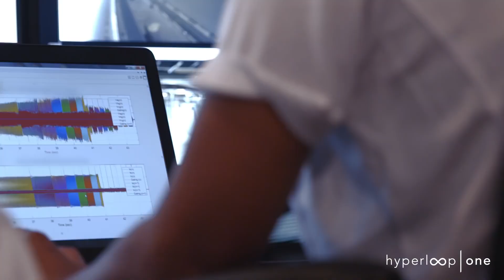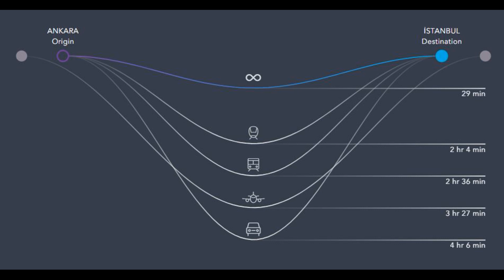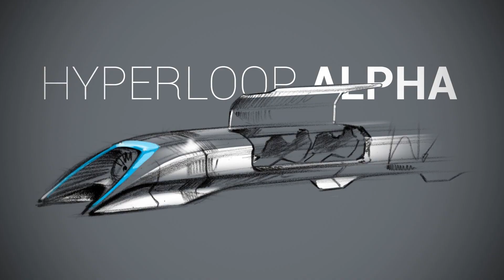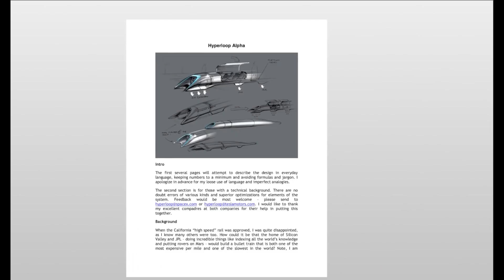HYPERLOOP Teknolojisinin Geleceği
Günümüzdeki toplu taşıma araçları eskimiş ve bakım maliyetleri artmıştır. Ayrıca insanların beklentilerini karşılayamamakla birlikte havayı da olumsuz etkilemektedir. Bu ve bunun gibi birçok soruna çözüm üreten hyperloop ulaşımın daha güvenli, daha hızlı ve daha verimli olduğu bir sistemdir.

Başlangıçta yolcu taşımacılığı için düşünülen Hyperloop konseptine ek olarak sonradan kabul edilen yük taşıma fikri popülaritesi artmaya başladı.Bu öneri trafik akışlarını iyileştirerek yol ağlarından kargo alma potansiyeline de sahiptir.

Sistem, büyük metropollerde yoğun nüfuslu bölgeleri birbirine bağlayan sızdırmaz ve kısmen boşaltılmış borulardan ve temassız kaldırma ve tahrik sistemleri ve düşük aerodinamik sürtünme sayesinde çok yüksek hızlarda hareket edebilen kapsüller olarak adlandırılan basınçlı araçlardan oluşur. Bu sistemle, orta mesafelerde seyahat süresi, mevcut bağlantılara kıyasla önemli ölçüde azaltılabilir.Hyperloop teknolojisi Japonya'daki maglev yüksek hızlı trenleri ile benzer teknolojyi kullanıyor. Trenin elektromanyetik levitasyonu, raylarda çalışan geleneksel trenlerin aksine sürtünme olmadığı anlamına gelir.
Devamı videoda...

hyperloop,ulaşım,gelecek,teknoloji,inovasyon,bilim
mühendislik,vakum,tünel,hızlı,future,technology